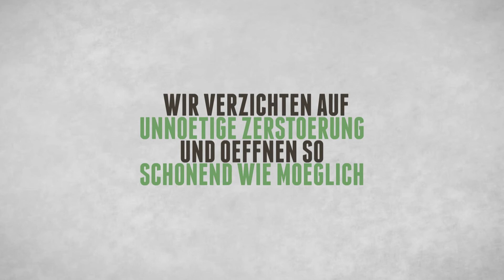Schlüsseldienst Münchsteinach - Sicherheitstechnik, Schließanlagen und Schlüsselnotdienst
Sicherheitstechnik, Schließanlagen und Schlüsselnotdienst in Münchsteinach